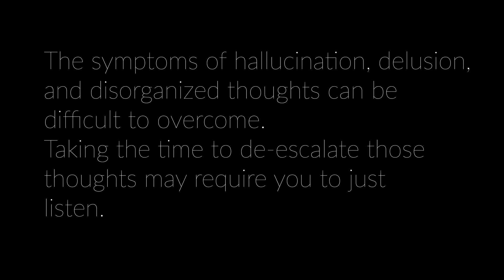Mental Prison Trailer | Safehouse Studios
Safehouse Studios is an award-winning video production company based in Greensboro, North Carolina, specializing in healthcare, industrial video production, webcasting, and live streaming. They aim to deliver high-quality, cost-effective video solutions tailored to each client's specific needs. Founded by Jason and Renee Franco in 2000, Safehouse Studios stands out for its fully equipped studio, extensive equipment range, and expertise in creating impactful videos for various applications, from corporate branding to live-streamed events. Their client roster includes Fortune 500 corporations and individual visionaries.

Studios.com